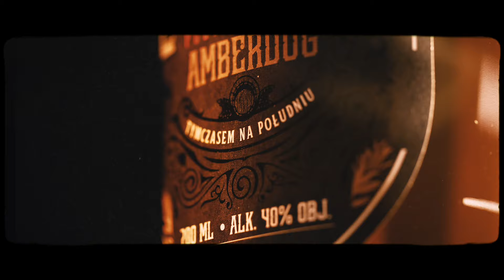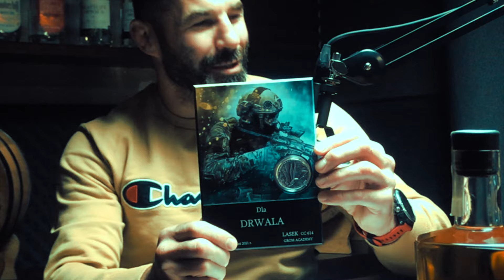ZAŁOŻYCIEL GROM ACADEMY - TOMASZ LASKOWSKI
Jeśli chcesz wesprzeć działalność podcastu i przy okazji obdarować kogoś oryginalnym prezentem na święta to wpadnij na